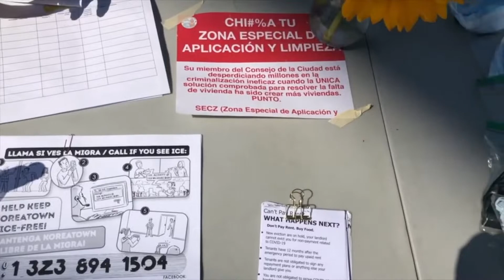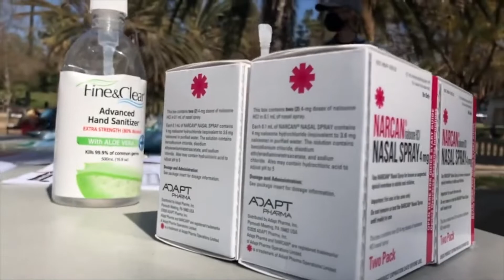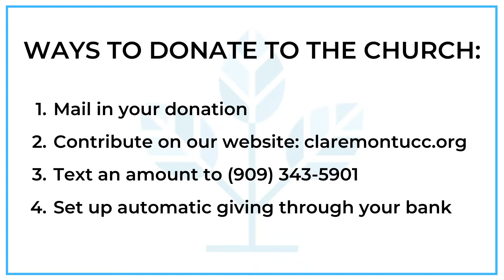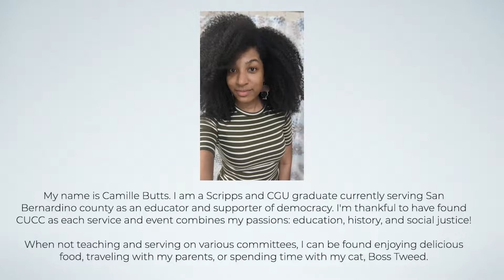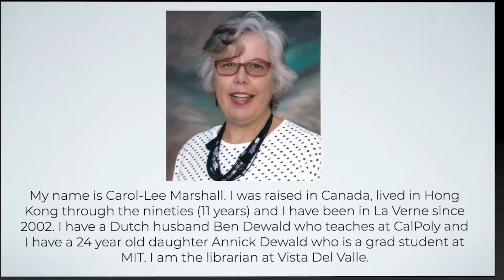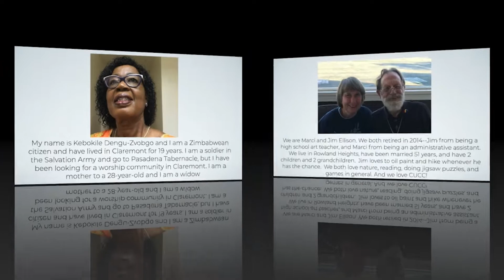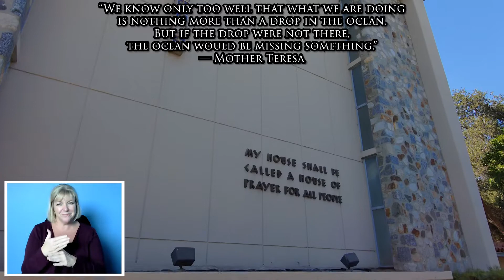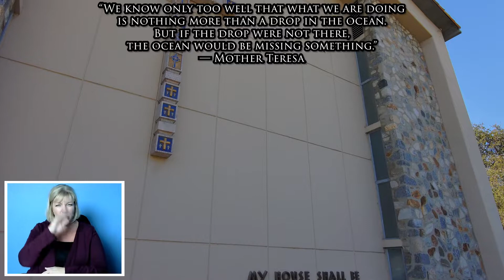Sunday Worship March 28, 2021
If you would like to follow along with the bulletin, you can find it
If you would like to contribute to the ministry of Claremont United Church of Christ, you can do so so on our